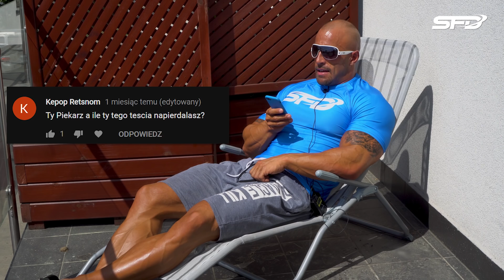The Rock - czy to Ty? Q&A - Krzysztof Piekarz - SFD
Wpadaj do nas i koniecznie zostaw SUBA aby nie przegapić naszych następnych filmów 😁